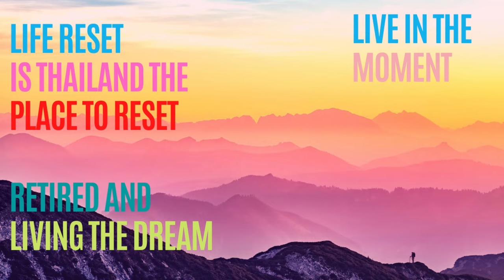Retirement can I afford to retire when can I retire 2022 video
Retirement can I afford to Retire, Yes you can just think outside the box for Retirement, watch how you can Retire and live a good life.

The video is all about Retirement can I afford to Retire
-When can I retire retirement for most is in your 60's but I retired at 50 and love it
-How much money do you need to retire this depends where you live, Retirement living on a Budget is the way to go
-Can you afford to retire yes plan for retirement and live within your budget. living in a cheaper country is the way to go.

Youtube is the best place to go when looking for videos about Retirement can I afford to Retire.
Retirement can I afford to Retire is clearly something that interests you and other individuals so I made this video about this topic.
If you would like to learn even more about when can i retire I advise you to take a look at our other video clips :
Now that you have actually viewed our vid about Retirement can I afford to Retire has it helped?
Please share the YT vid to help your friends searching for when can i retire or how much money do you need to retire :)